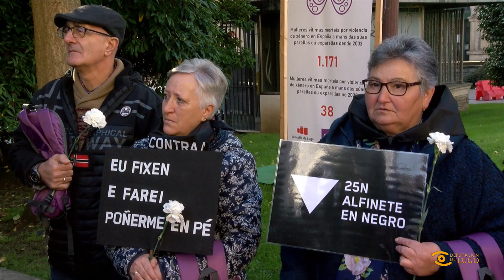Noticia de Lugo: En Camiño contra as Violencias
🚶 A andaina En Camiño contra as Violencias organizada pola @Depulugo condenaba neste 25N os feminicidios e os ataques machistas

⚫️ A marcha reivindicativa, á que se sumou a veciñanza da provincia, saíu da praza de San Marcos para percorrer o casco histórico ata o Centro de Formación Audiovisual

👩 A actividade pechaba o programa da institución provincial para conmemorar o Día Internacional da Eliminación da Violencia contra a Muller

La caminata En Camiño contra las Violencias organizada por la Diputación de Lugo condenaba este 25N los feminicidios y los ataques machistas
La marcha reivindicativa cerraba el programa de la institución provincial para conmemorar el Día Internacional de la Eliminación de lla Violencia contra la Mujer
La actividad cierra el programa de la institución provincial para conmemorar el Día Internacional de la Eliminación de la Violencia contra la Mujer